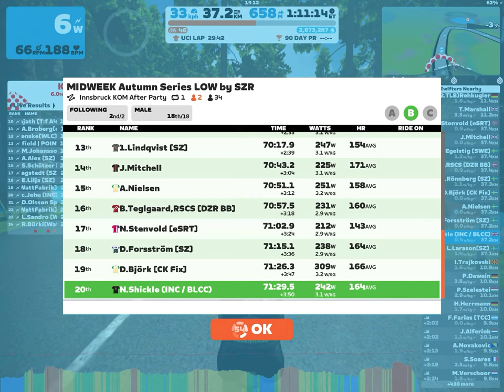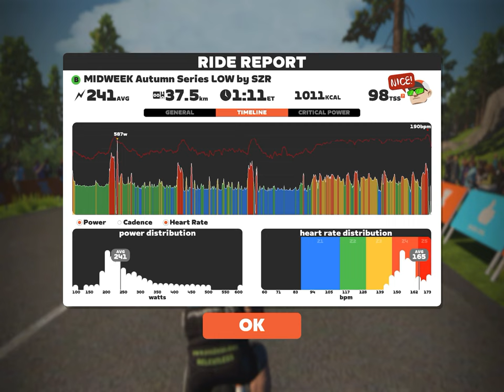Midweek Autumn Series LOW by SZR on Innsbruck KOM After Party